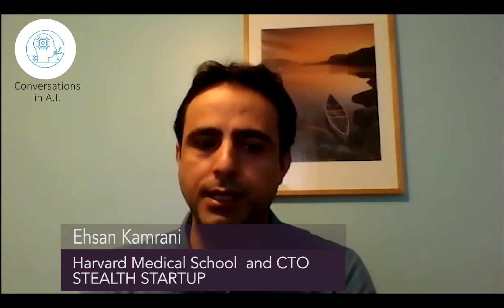Harvard Scientist Dr. Ehsan Kamrani says AI makes medical devices able to decide independently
Harvard Medical School Scientist Dr. Ehsan Kamrani states that the main value of AI in implantable and wearable devices is that it enables devices to make independent decisions.